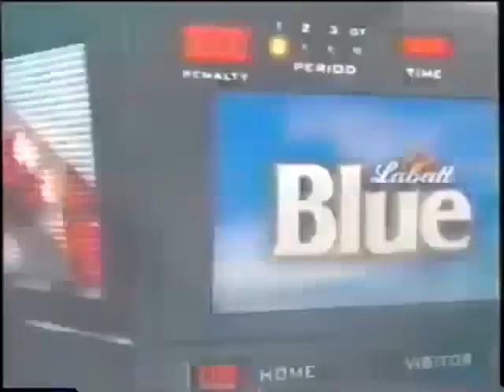HNIC Stanley Cup intro & bumpers Non Leafs version 1999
The intro & some bumpers to HNIC during the 1999 Stanley Cup playoffs on the nights the Leafs don't play presented by Labatt Blue, Ford for the game & Up to the Minute, Canadian Tire, Compaq for Behind the Mask with Ron Maclean & former goalie Kelly Hrudey & Chevrolet.